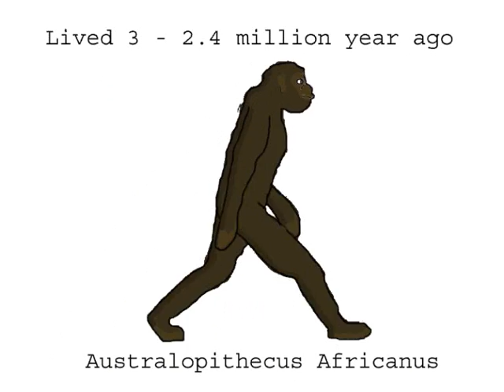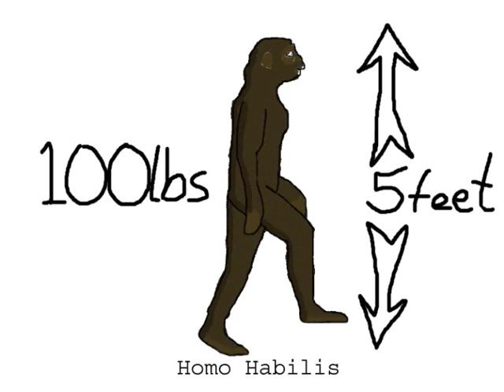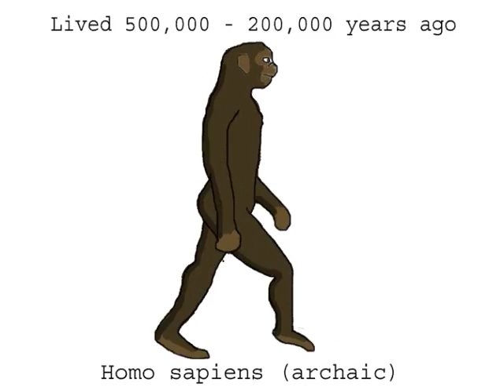Evolution of Man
Mulitmedia project detailing the stages in the evolution of man. From monkey to homo sapiens